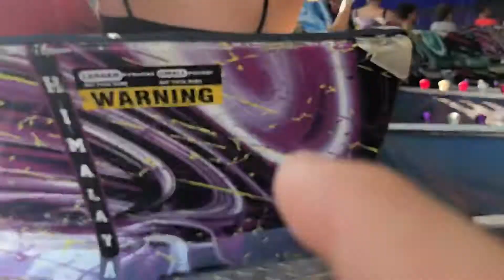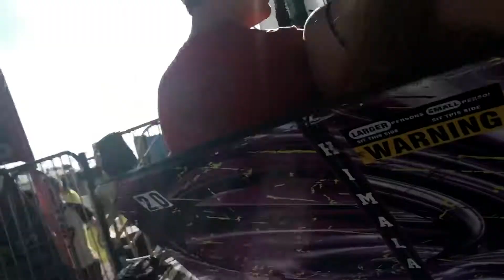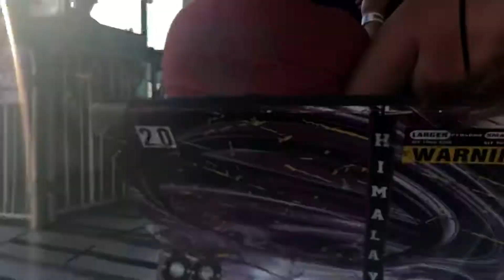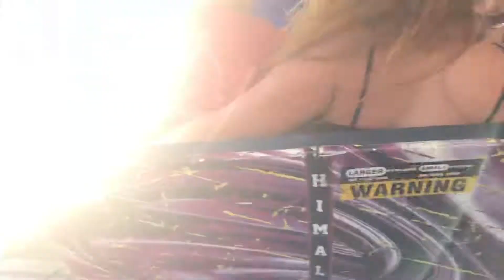Riding the Himalaya at the Greentown Fair